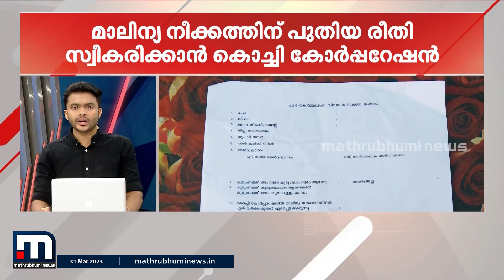മഞ്ചേശ്വരം തെരഞ്ഞെടുപ്പ് അക്രമക്കേസ്; CPM നേതാവിന് നാല് വർഷം തടവ് | Mathrubhumi News | Minnal Vartha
മഞ്ചേശ്വരത്തെ തെരഞ്ഞെടുപ്പ് അക്രമക്കേസിൽ CPM നേതാവും കുമ്പള ഏരിയാ സെക്രട്ടറിയുമായ സുബൈറിനാണ് നാല് വർഷം തടവ് വിധിച്ചിരിക്കുന്നത്.

Happy viewing!